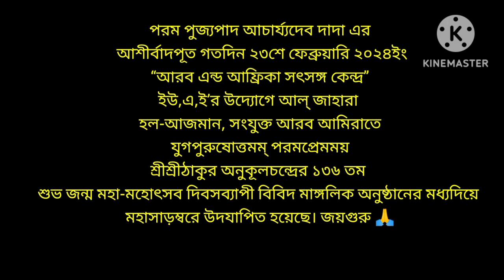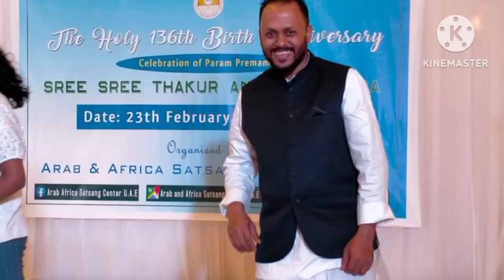সংযুক্ত আরব আমিরাতে শ্রীশ্রীঠাকুরের জন্ম উৎসব,THAKUR 136TH BIRTH UTSAV CELEBRATED AUE-23-02-24